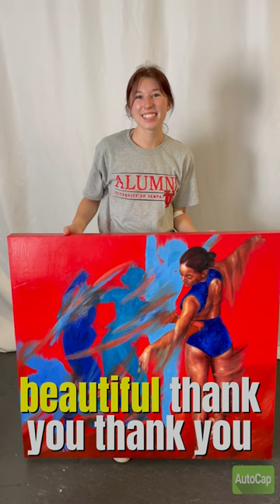Five Deuces Galleria PASSIONS guest artist Delaney tells you about her painting.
Watch and listen as PASSIONS guest artist Delaney shares the inspiration and story behind her SUSPENDING artwork.

This art, along with many others, are available for sale at Five Deuces Galleria in St. Petersburg, FL as part of our PASSIONS guest art exhibit. The exhibit will be on display until the end of November.  The exhibit features 100+ original artworks from over 50 local artists.